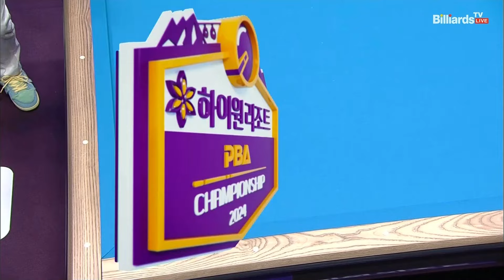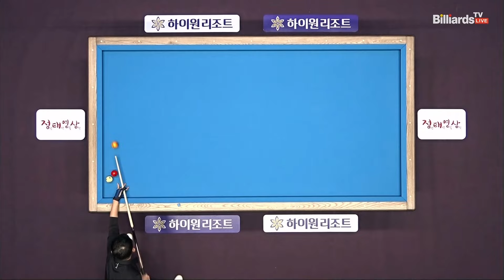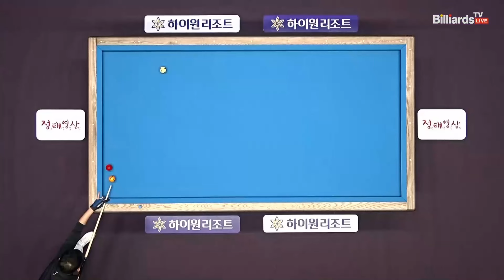강동궁vs정경섭 64강 2세트[하이원리조트 PBA챔피언십 2024]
당구 열풍을 만들고 있는 PBA투어!!뜨거운 열기를 더해가는 하이원리조트 PBA챔피언십 2024!!최종 챔피언은 과연 누가 될 것인지??1억원의 상금을 놓고 최강 고수들의 흥미로운 대결이 펼쳐집니다